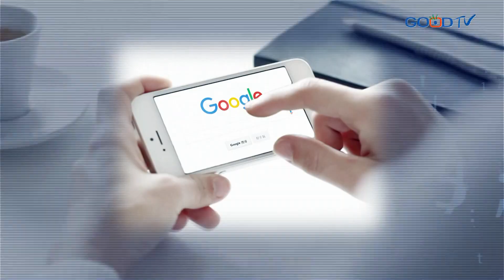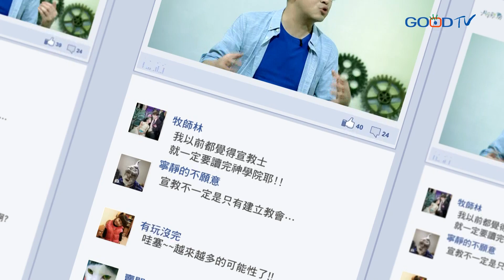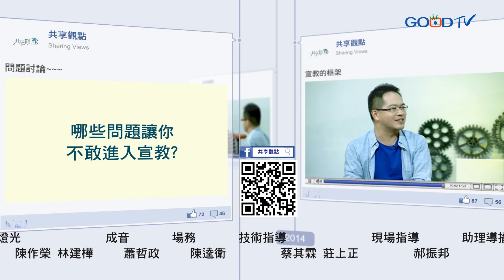宣教的框架 ‖ 廖文華 周巽正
我想在宣教學裡面有3P的理論，第一個presence就講說我們同在，不是與神同在，是講說我們人的同在。第二個是proclamation是宣告神的話。第三個很特別叫persuasion，宣講神的話之後，說明我們最需要的是耶穌基督。